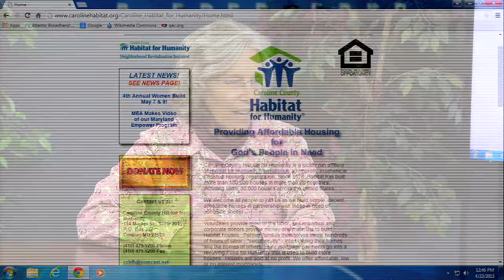Seasoned Adults Habitat For Humanity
Bonnie talks to vendors that will be at the Senior Summit May 15th held at the 4-H Park in Centreville.